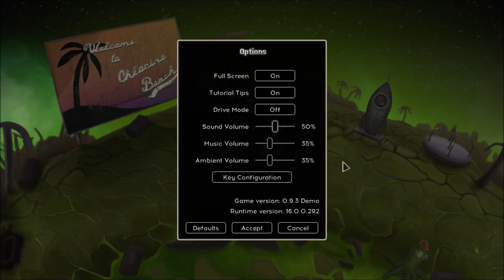Tales Of Cosmos (Demo) Play Through: Part 1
Tales of Cosmos is a cute game about two astronauts stranded in an unknown planetary system.

I thought I would play it.

Recorder: Litecam Hd